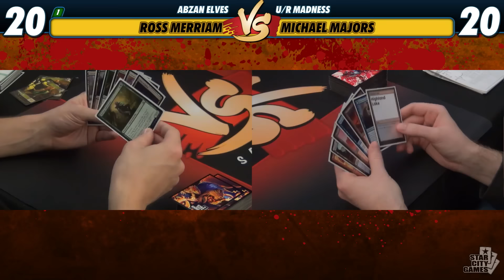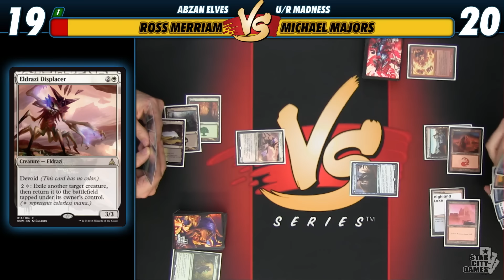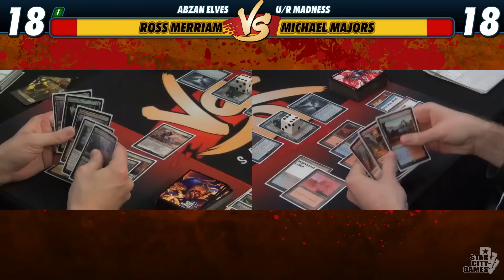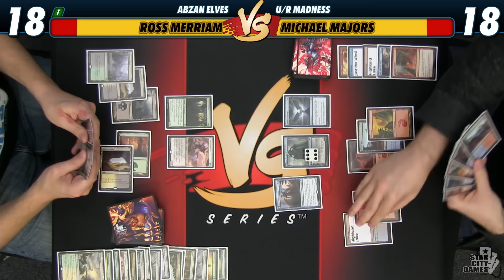Versus Series: Game 2 - Ross Merriam (Abzan Elves) vs Michael Majors (U/R Madness)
Shadows over Innistrad hasn't hit our hands yet, but the time to start brewing and testing upcoming Standard has already begun! Ross Merriam (Abzan Elves) and Michael Majors (U/R Madness) sleeve up to keep you ahead of the game!